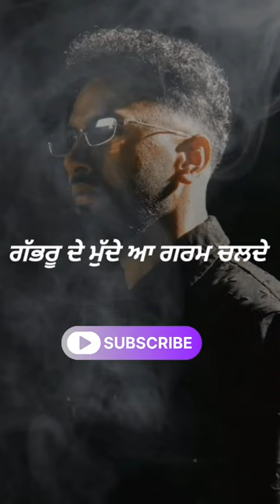Famous Enough Status |Navaan Sandhu | ft.Tanu Grewal |Gurlez Akhtar |New Punjabi Songs 2024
Song name: famous enough
Singer/artist: navaan Sandhu
famous enough navaan sandhu bass boosted, famous enough navaan,famous enough navaan sandhu status,famous enough reaction,famous enough navaan sandhu video, famous enough bass boosted, famous enough song,
famous enough song navaan sandhu,
famous enough navaan sandhu status full screen,
famous enough navaan sandhu status black background,famous enough song whatsapp status,
famous enough navaan sandhu song status,
famous enough navaan sandhu whatsapp status full screen,famous enough navaan sandhu,
famous enough navaan sandhu reaction,
famous enough navaan sandhu bass boosted, famous enough navaan,famous enough navaan sandhu status,
famous enough navaan sandhu video,
famous enough navaan sandhu slowed and reverb,
famous enough navaan sandhu song,famous enough navaan sandhu lyrics,famous enough navaan sandhu new song,famous enough song navaan sandhu,
famous enough navaan song,
famous enough navaan sandhu song reaction, navaan sandhu famous enough song status,famous enough navaan sandhu video song,navaan sandhu new song,
navaan sandhu,
navaan sandhu new song this week,
navaan san navaan sandhu all song navaan sandhu song,navaan sandhu sad song, navaan navaan sandhu new album,navaan sandhu new song all,navaan sandhu famous enough,
navaan sandhu famous enough whatsapp, status navaan sandhu famous enough lyrics

karan aujla karan aujla song
 karan aujla softly
karan aujla chunni
karan aujla sad song

punjabi song
 punjabi movies
punjabi new song
 punjabi movies 2023 full mov
punjabi gane
punjabi song 2023
 punjabi gana

diljit dosanjh
 diljit new song
 diljit dosanjh coachella
diljit dosanjh new album
 diljit dosanjh movies
 diljit new song 2023
Letest new whatsapp status